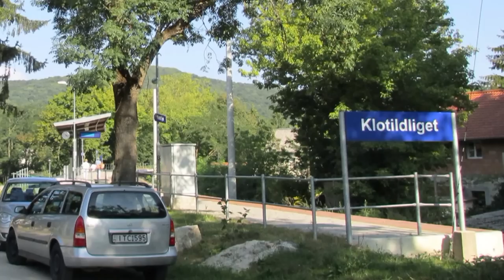Közös sétánk 2015 - kora őszén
Képek - saját
Zene: J.S.Bach: 208. Kantáta BWV 208.

a már súlyos beteg (Alzheimer) feleséggel, Editkével.